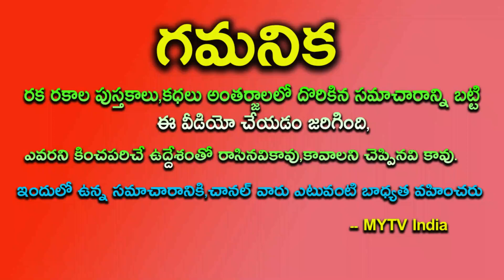ఎంత పుణ్యం చేశారో 3 రోజుల పాటు ఏర్పడే షష్ట గ్రహ కూటమి ఈ 6 రాశుల వారికి అంతులేని అదృష్టం